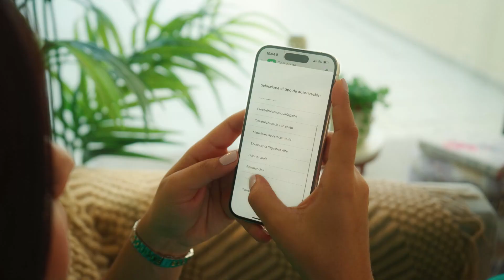AMERICA AL DIA 25 September 2024